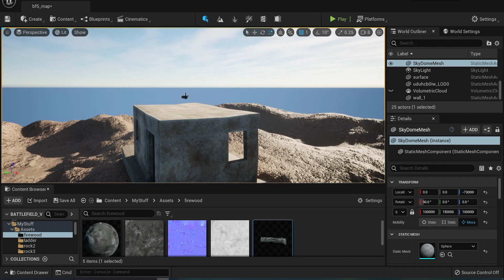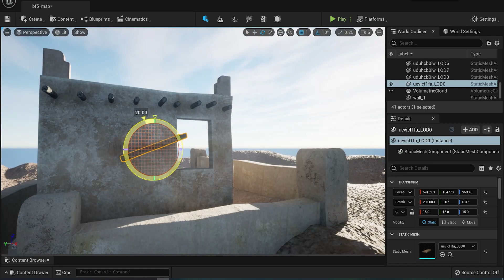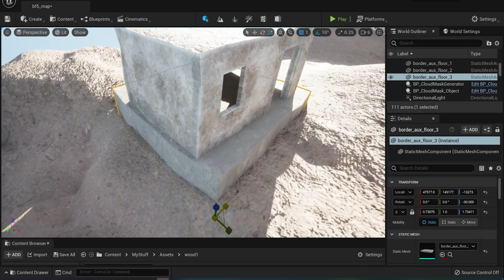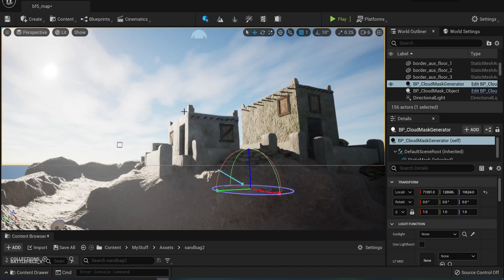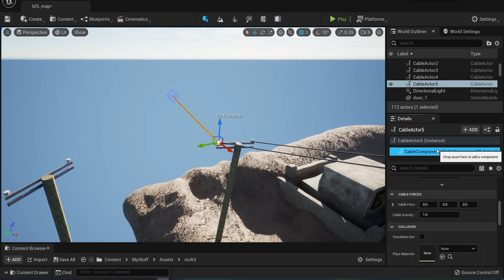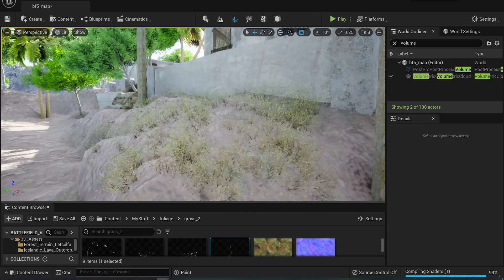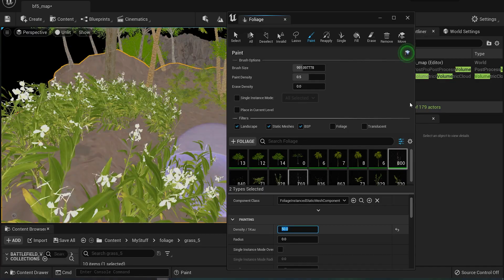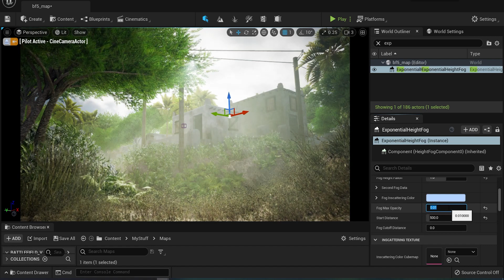MY FIRST TIME USING UNREAL ENGINE 5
Lighting solution used: Lumen
This scene is heavily inspired from the levels in Battlefield V. The static meshes are created in Blender and textured in Substance Painter. All the assets are from Quixel Megascans.